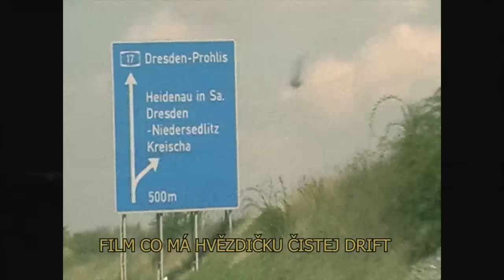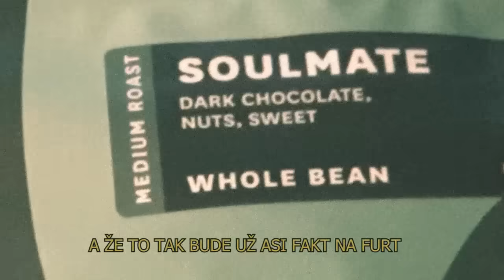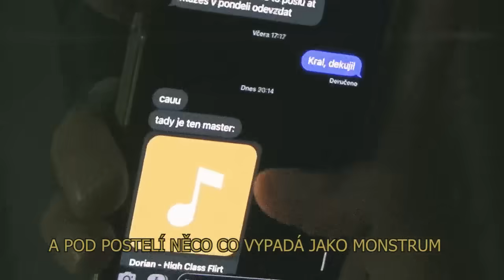Dorian - Highclass flirt (VHS Archive)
Produced by maxipejsek.

Beat: Maxipejsek
Mix: Dobrin Mitchev
Master: Dobrin Mitchev